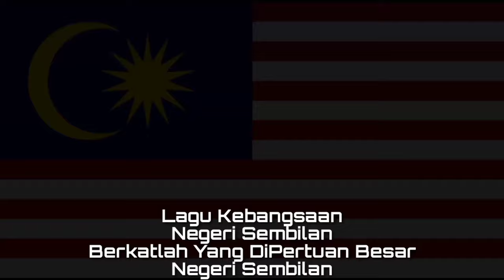Lagu Kebangsaan NEGERI SEMBILAN - Berkatlah Yang Dipertuan Besar Negeri Sembilan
Berkatlah Yang Dipertuan Besar Negeri Sembilan adalah lagu kebangsaan atau lagu kebesaran negeri Negeri Sembilan, salah satu negara bagian Malaysia.

Negeri Sembilan Darul Khusus adalah negara bagian Malaysia
Ibukota : Seremban

Wikipedia